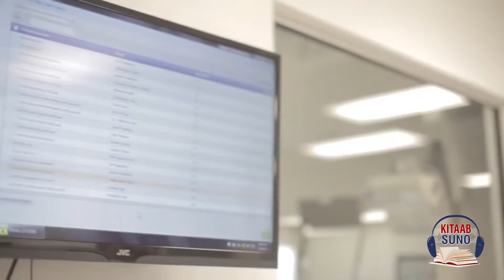Scope Of A Pharmacist - Course, Training & Jobs In Pakistan | Kitaab Suno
Kitaab Suno Shared '' Scope Of A Pharmacist ''
How To Become A Pharmacist (Course, Training & Jobs In Pakistan)

In this video series, we provide you the best powerful life-changing motivational videos for inspirational speeches in Urdu for students, we provide daily inspiration, self-help, time management for personality development and personal life. I make videos on how to achieve success. Career, change the belief system How to focus on your goal? Our videos bring new energy to life. Success is always linked to failures. If there are no failures in your life then you are not going to reach your destination.